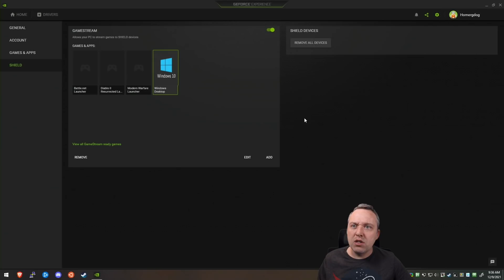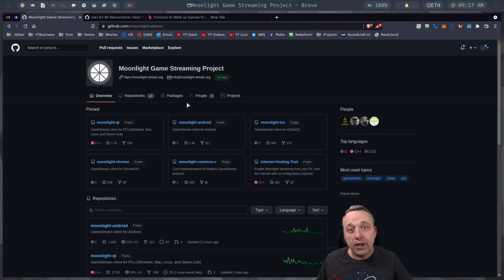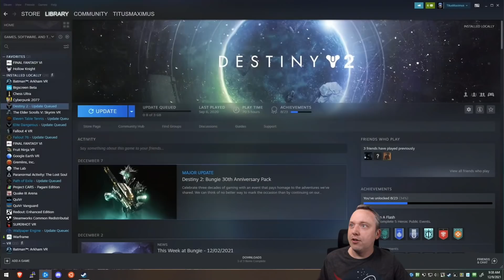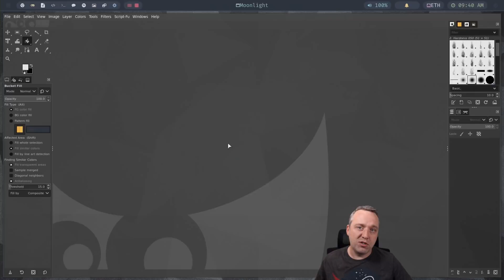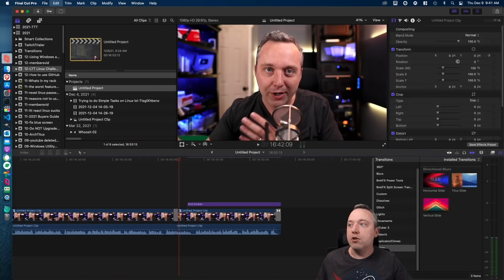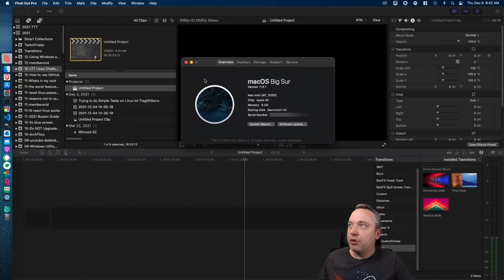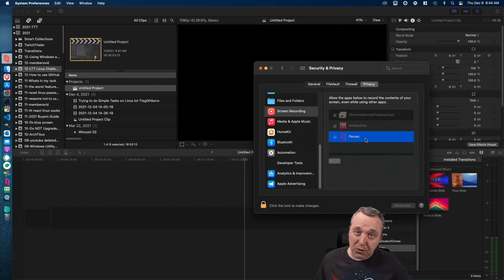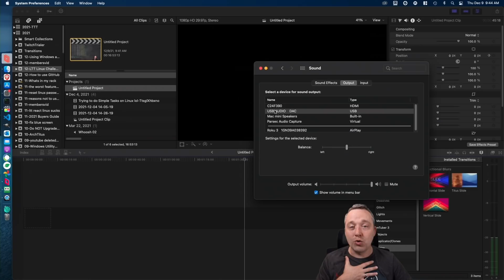Using Windows and Mac in Linux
Each Operating System has its strengths... So why not just use them all? Let me show you how! .